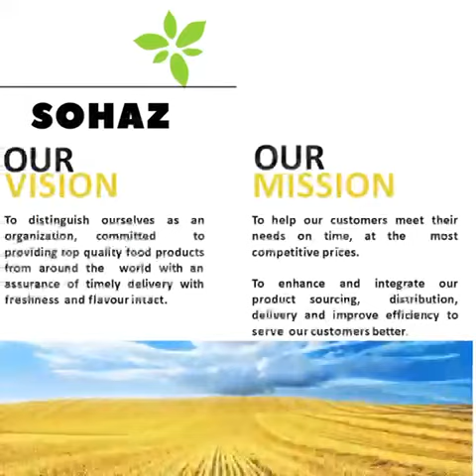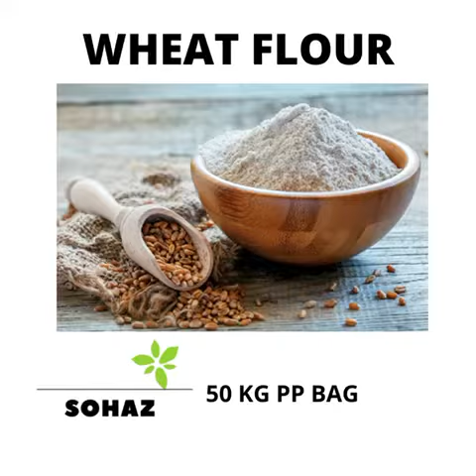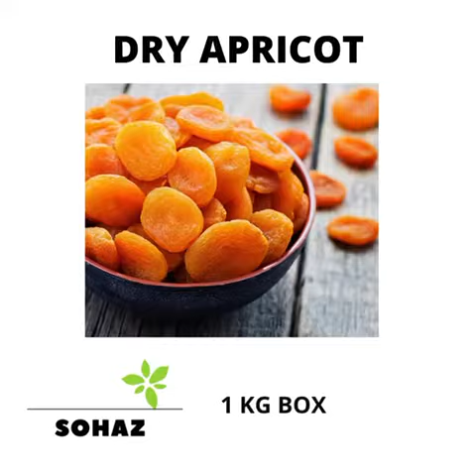OM EXPORTER INDIA ORDER NOW FRESH VEGETABLES AND FRUITS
fresh Vegetables and fruits Exporter quality product order now
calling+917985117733